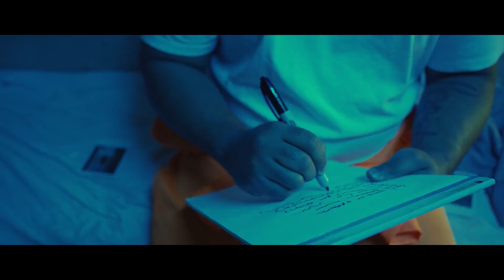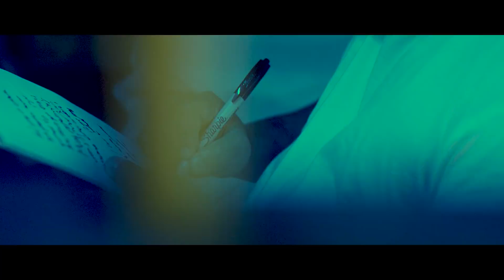Hipster The Kid - Special (Official Music Video)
Produced by Ocean Beats
Directed by Itchy House Films

Verse1
I promise I'll be back
Please write me back
I'm alone I miss home and its crazy in Iraq
Miss You with everything I have
I wish to kiss you like I never have never have
My mind is gone I just saw a blown in half blown in half
This life is slow
Never fast
But these bullets travel fast
And my couldn't last on his last
Breath he gasp
I dream of better days and greener grass
Promise to show you love like I never have
Apologize for the stupid sh I ever done, sad
I hope to write my wrongs before these bombs
Explode a arms and I'm paranoid and everyone is armed
From the children to the moms
This nightmare is long

Chorus
Girl, girl
Girl you're so special

You're so special

Girl, girl
You're so special

Verse2
I'm alone I miss home and its crazy in this prison
Tell him that I love him and I miss him
Should be home by snowy Christmas
In fact, tell him to write that  wish list
I wish this was just a dream I woke and gave you kisses
But you know a real and he never glitches
Don't listen to the crickets
They miserable bigots
Buck them, to them, I'm just a din digit
A  with a dream and a lottery ticket
Buck that, I never pivot
Just Brooklyn Coogi with some big sh
In german or a british with my dope
You deserve a ring with some big sh
Without you a ain't sh

Chorus
Girl, girl

You're so special

Girl, girl
You're so special